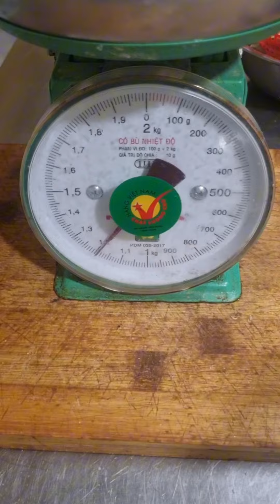Chia sẻ công thức nấu nước mắm chua ngọt dành cho tất cả các nhà hàng ,quán ăn, kinh doanh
Chào mừng mọi người đã đến với video của Giang, chúc mọi người sức khỏe và thành công.